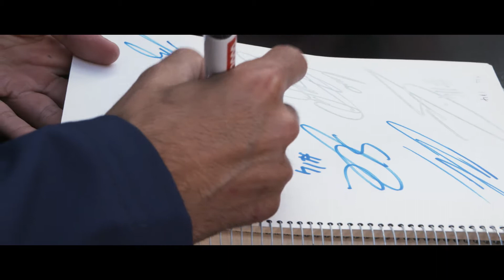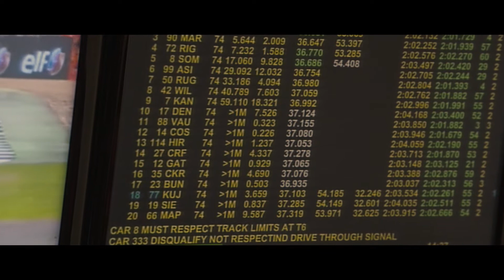Emil Frey Jaguar Racing - Highlights of Silverstone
A weekend full of tension ended in our first points in PRO category! See the highlights of a hard race at the home of our Jaguar cats - BES round 2 at Silverstone.